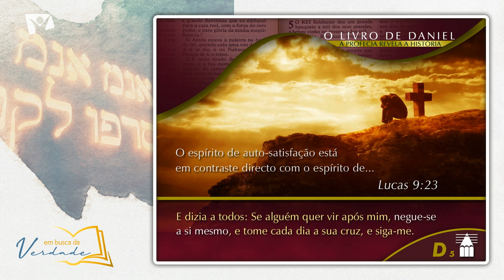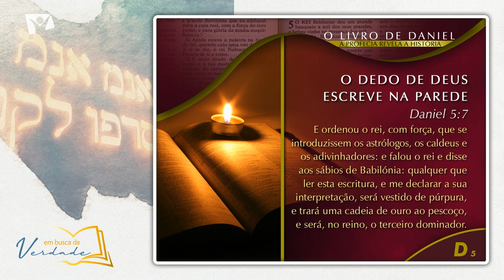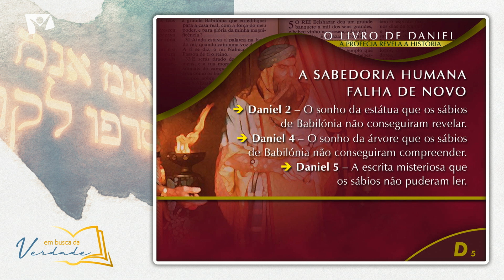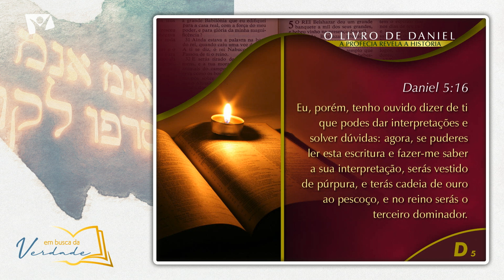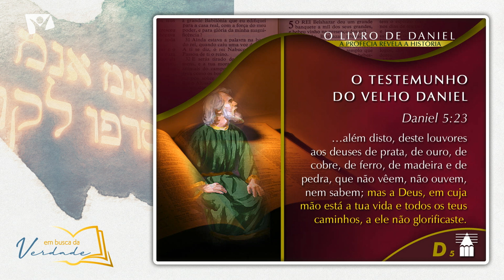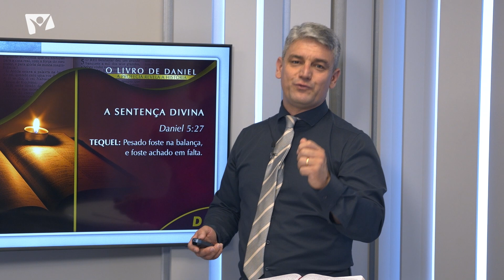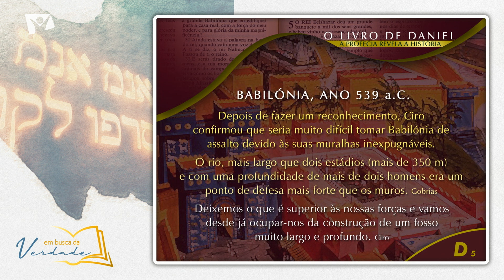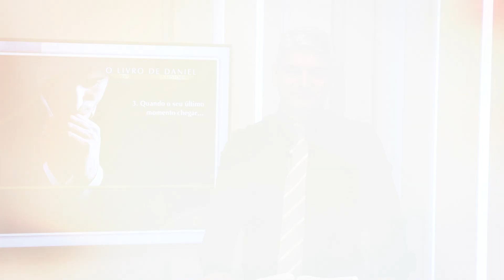Em Busca da Verdade - Um Rei, Uma Festa, O Juízo Divino